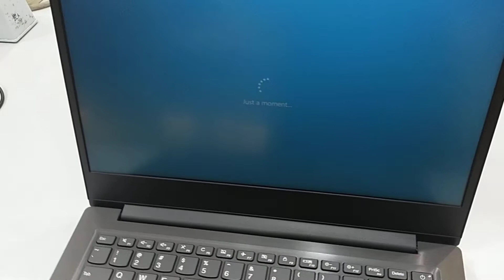Lenovo V14-ADA 3020e-8GB-256GB Iron Grey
Lenovo V14-ADA Iron Grey

spesifikasi ;
- AMD Athlon 3020e ,
- RAM 8GB,
- SSD 256GB,
- Vga/GPU : Integrated
- Display 14 inch HD TN,

slot usb yg tersedia di unit laptop USB 2.0 1x, USB 3.0 2x